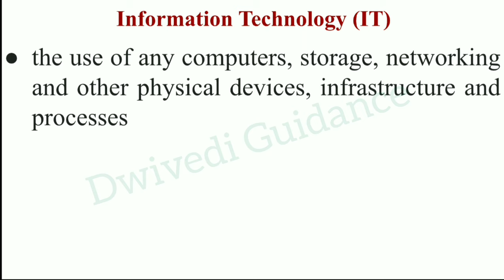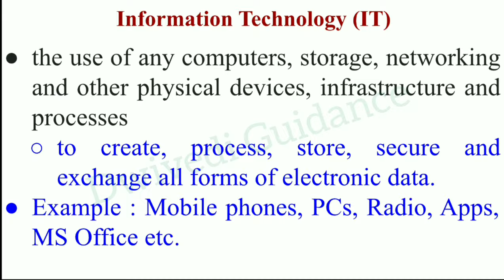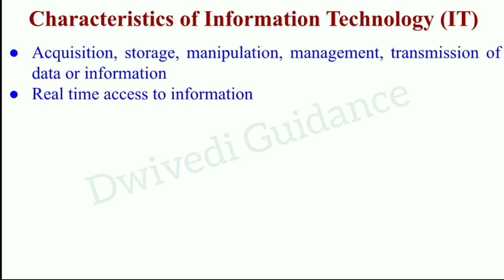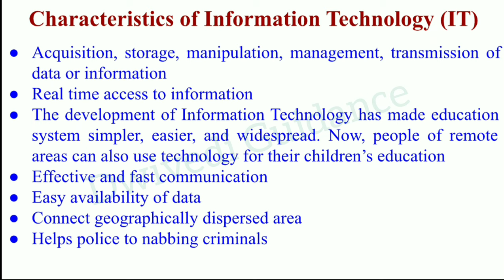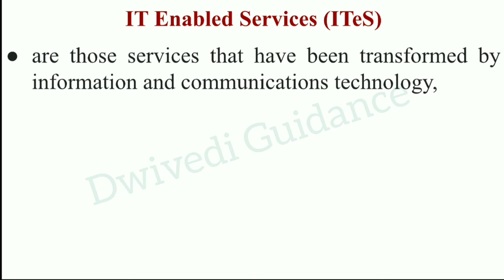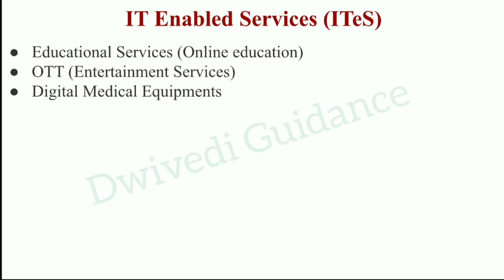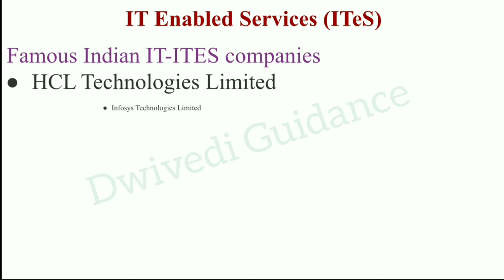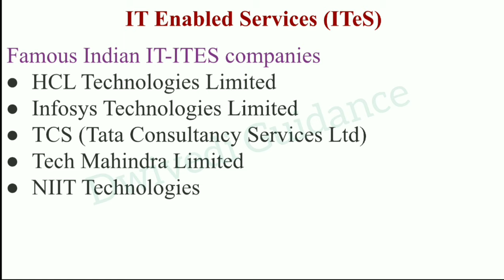Information Technology, meaning, Characteristics, IT enabled services, ites, management information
Information Technology,
information technology meaning,
IT Enabled services,
ites,
characteristics of Information technology,
Management information system chapter 1,
management information system aktu,
mis aktu,
mis,
management information system need,
management information system purpose and objective,
management information system dwivedi,
dwivedi guidance aktu,